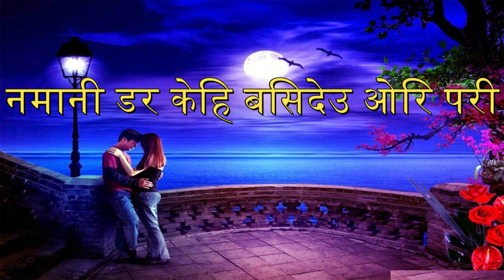Aangalo ( Official Video ) Bibek Bhandari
This song is dedicated to all the people who came in my life and goes ❤️. Keep supporting Thank you 🙏